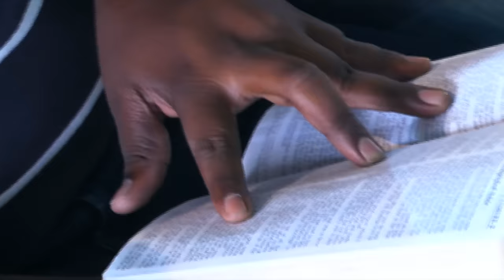The Blood of Jesus is our Stronghold | Dr Samuel Patta